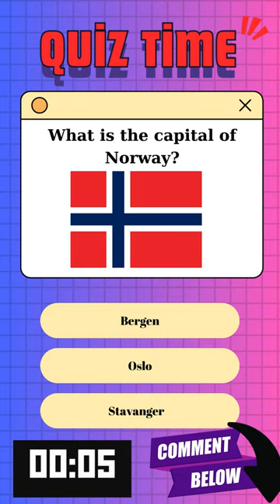VERY HARD- What is the capital of Norway?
history,
history documentary,
history channel,
history of the world,
history of egypt,
history china,
history of the entire world i guess,
history channel documentary,
history of israel and palestine,
history legends,
history matters,
history ancient,
history animation,
history asia,
history asmr,
history almost repeated itself,
history audiobook,
history america,
history aliens,
history at the ok corral,
history according to americans,
a history of violence,
a history of violence full movie,
a history of violence trailer,
a history of violence reaction,
a history of central banking and the enslavement of mankind,
a history of violence fight scene,
a history of bad men,
a history of violence diner scene,
a history of violence ending,
a history of the world in 6 glasses audiobook,
history buffs,
history bypass,
history books,
history by khan sir,
history behind the warrior,
history bombs,
history bl,
history books gaslight anthem,
history buffs narcos,
history between israel and palestine,
ba history,
ba history 1st year question paper,
ba history 1st year,
ba history job opportunities malayalam,
ba history malayalam,
ba history 1st year chapter 1,
ba history honours syllabus,
ba history syllabus,
ba history 2nd semester,
ba history 1st semester,
history channel in hindi,
history channel en español,
history calling,
history channel documentary full episodes
shorts,
shorts grow tips,
shorts channel create,
shorts video,
shorts video grow,
shorts wars,
shorts wars season 2,
shorts shorts,
shorts funny,
shorts break,
shorts for kids,
shorts arg,
shorts asmr,
shorts art,
shorts about jesus,
shorts animation,
shorts algorithm,
shorts asmr food,
shorts amaze,
a short history of hamas,
shorts baby,
shorts baseball,
shorts bts,
shorts brianna
quiz,
quiz game,
quizzes,
quiz blitz,
quiz monster,
quiz for kids,
quiz show,
quiz kingdom,
quiz lady,
quiz channel,
quiz madness,
quiz active,
quiz animal,
quiz app javascript,
quiz anime opening,
quiz active type beat,
quiz app android studio,
quiz app flutter,
quiz app earn money,
quiz answers,
quiz asmr,
a quiz game,
a quiz so scary you can't finish it,
a quizlet master,
a quiz show,
a quiz challenge,
a quiz to see if your crush likes you,
a quiz to every boy i've had a crush on